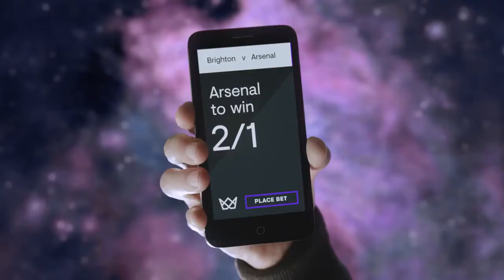Kwiff Betting App - Bedlam